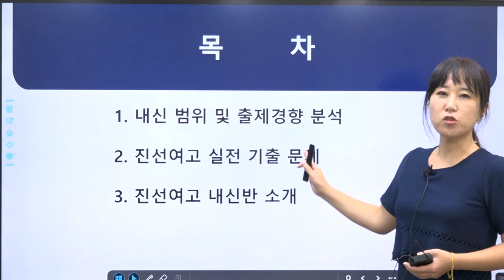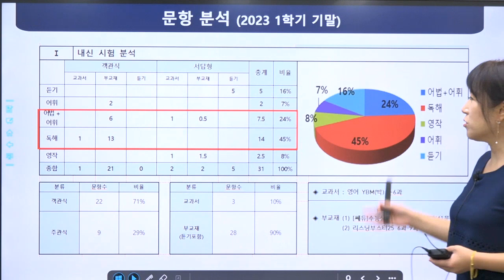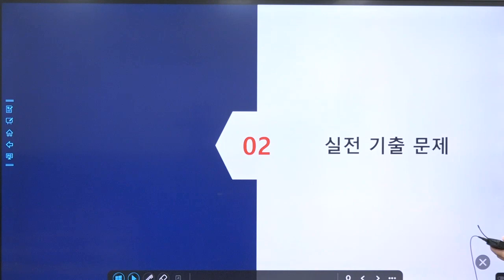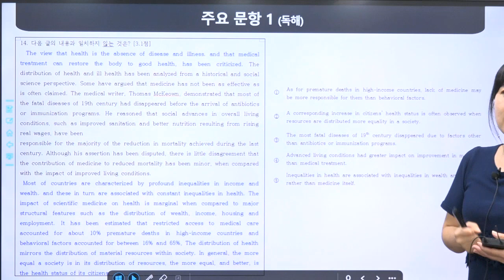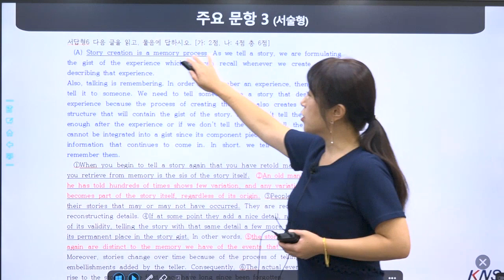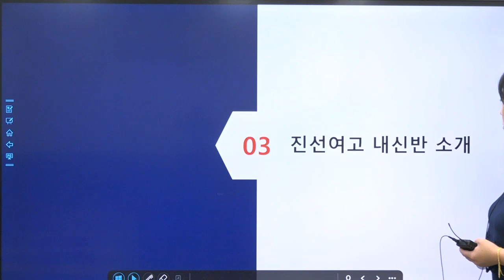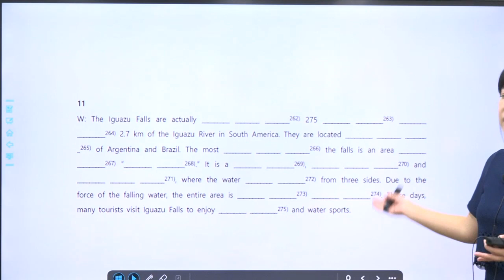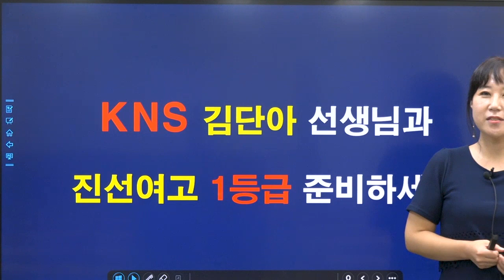[KNS] 2023 1학기 진선여고 1학년 기말고사 분석 - 김단아 선생님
0:00 인트로
0:40 내신범위 및 출제경향 분석
4:59 진선여고 실전 기출 문제
10:51 진선여고 내신반 소개